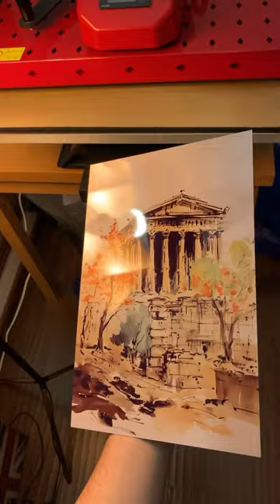Lebanon Baalbek Temple of Bacchus Art Metal Poster 20x30cm/30x40cm By Inspire.inc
Description:
The historic and majestic Temple of Bacchus like you've never seen it before. This unique reinterpretation is printed on scratch resistant and durable aluminum that's also lightweight for easier mounting. Sleek. Modern. Vibrant. You'd struggle to find better looking art for your walls.
Available in sizes 20x30cm and 30x40cm. Wooden stand not included but we do provide safe for paint wall mounting strips.
        Type: Metal Poster Print
        Metal: Aluminum
        Sizes: 20x30cm, 30x40cm
        Finishing: Pearlized
        Mounting System: Safe for paint wall mounting strips included